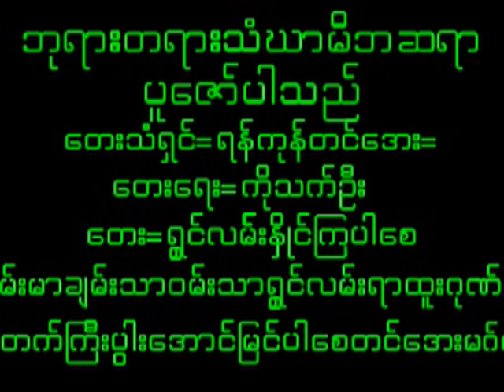July 6, 2024